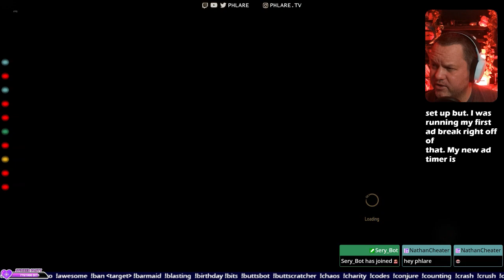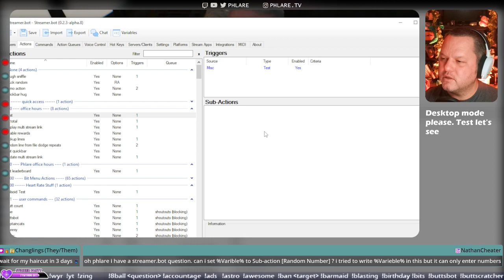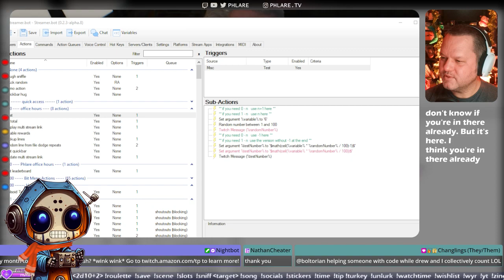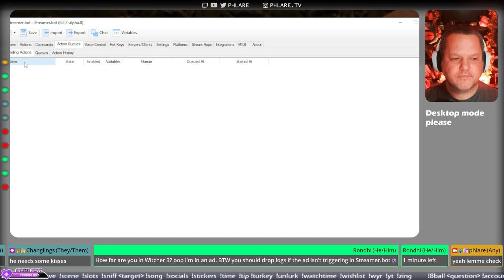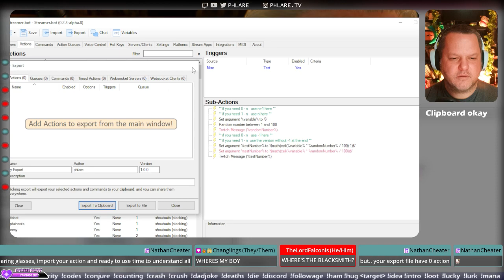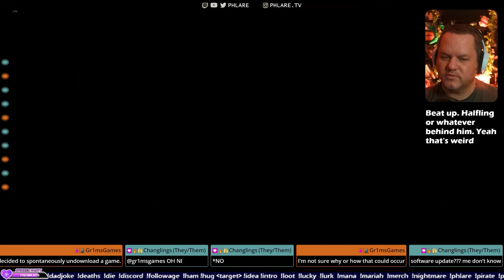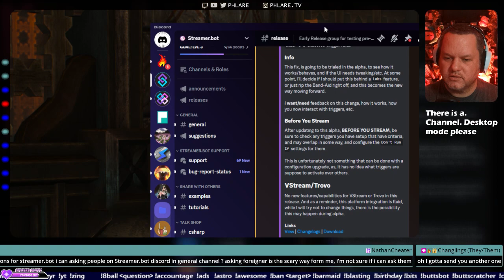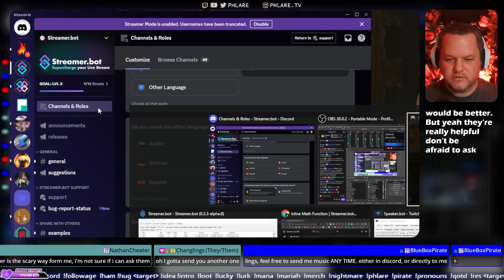Gathering gear and GWENT cards. Novigrad Questing. !chaos